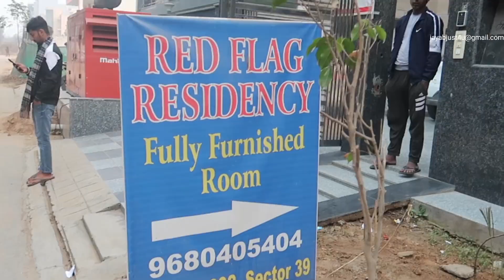New Delhi Cheapest Hotel | কম দামে ভালো হোটেল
Cheapest hotels in new Delhi
Low budget hotels in Delhi metro city
Best hotels below 3000 in new delhi
Delhi tourist locations near embassy